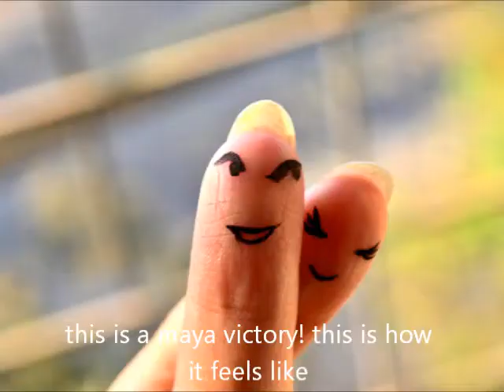Maya Victory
A duos win by CurlyMarrow and FreddyKrugar both playing Maya.